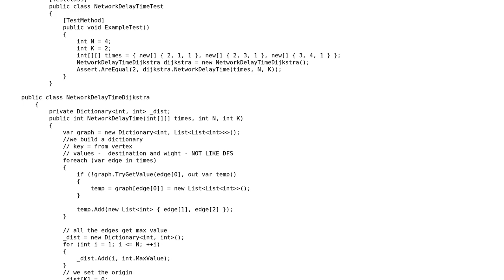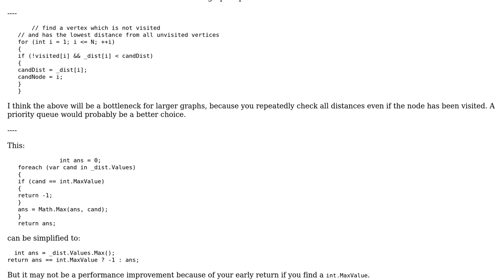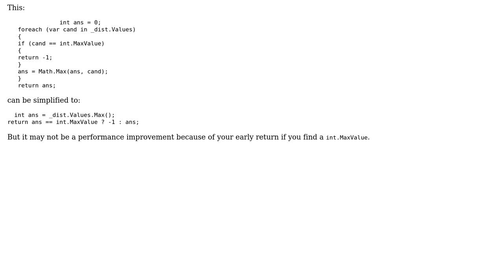LeetCode: Network Delay Time Dijkstra's Algorithm C#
With thanks & praise to God, and with thanks to the many people who have made this project possible! | Content (except music & images) licensed under CC BY-SA | Music | Images & others | With thanks to user Stanisalv Dontsov , user Gilad and the Stack Exchange Network Trademarks are property of their respective owners. You are responsible for your own actions.